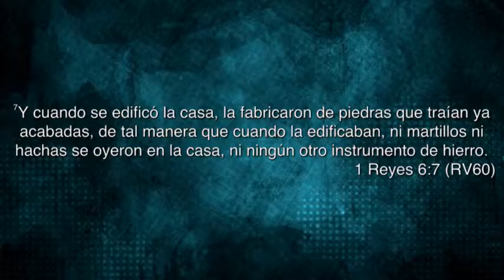MATRIMONIOS PARA TODA LA VIDA 8/20/15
MATRIMONIOS PARA TODA LA VIDA con Vingy y Laura Bello (SUS TESTIMONIOS)